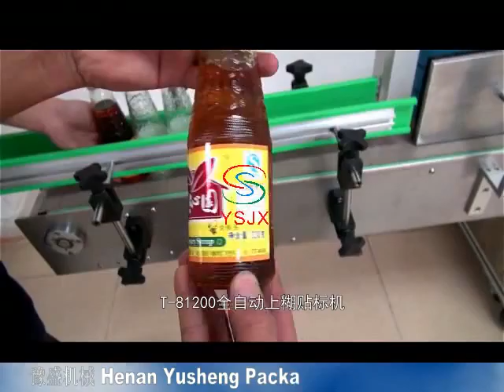Automatic single label paste labeling machine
Henan Yusheng Packaging Machinery Co., LTD